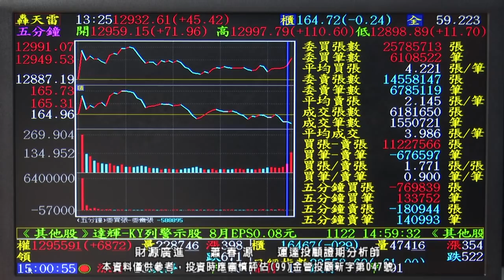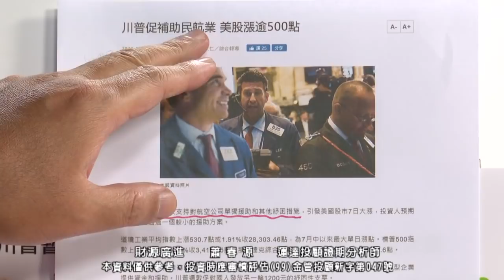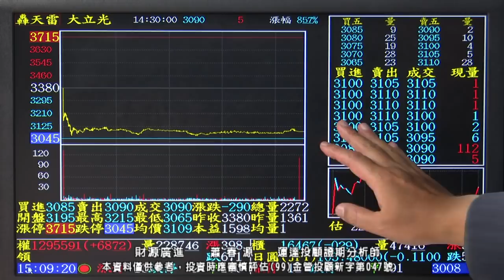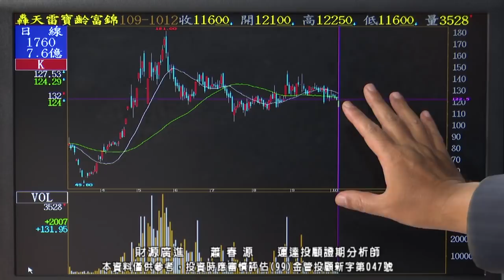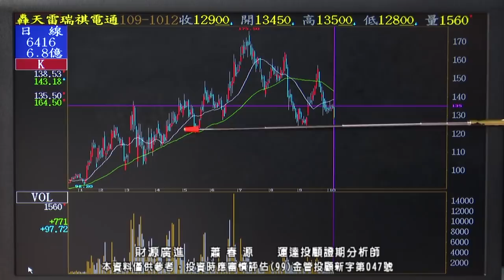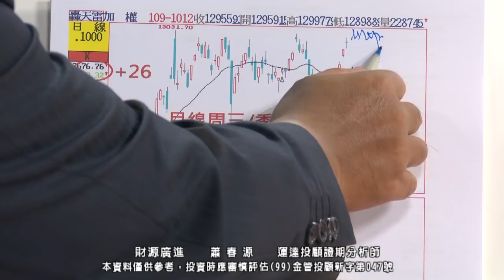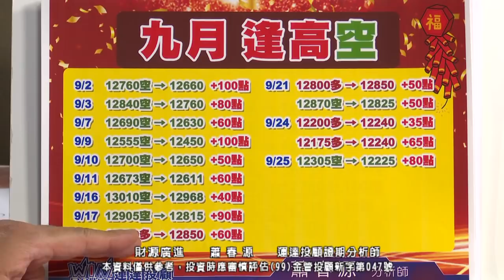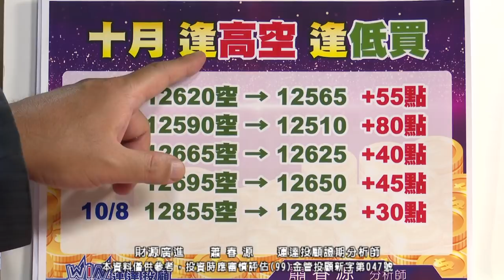20201012 2000 蕭春源 財源廣進